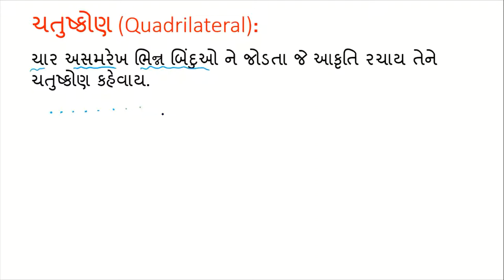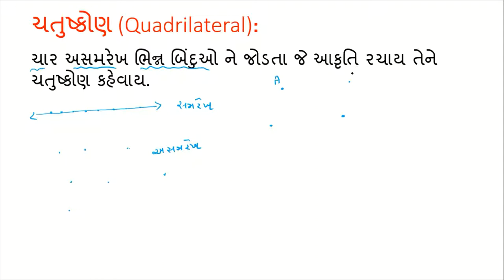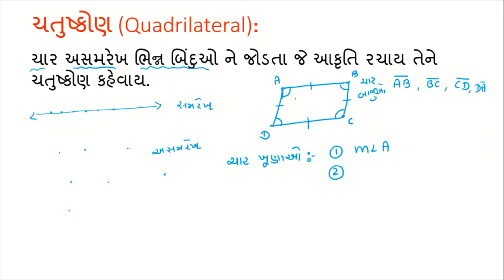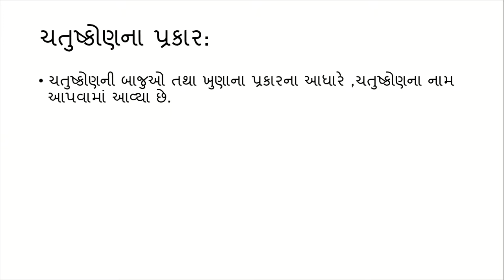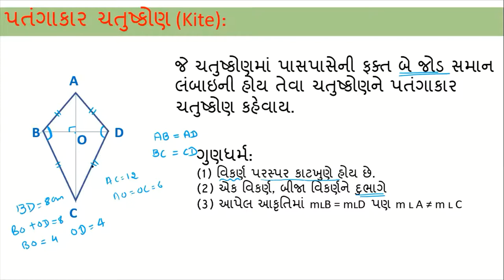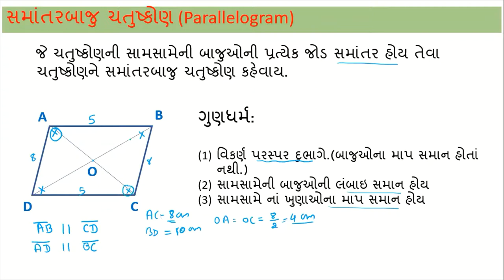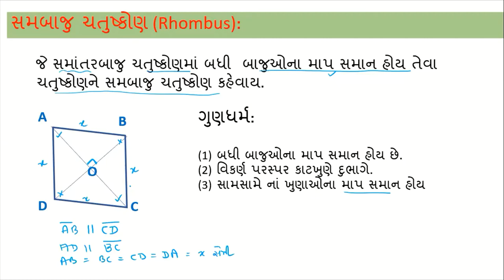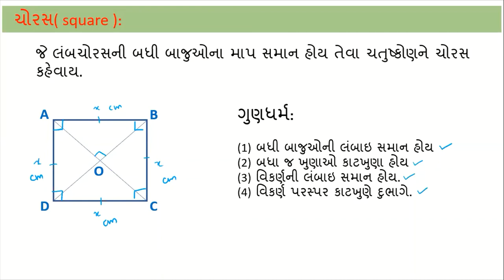std 8 maths/chapter 3/types of quadrilateral theory